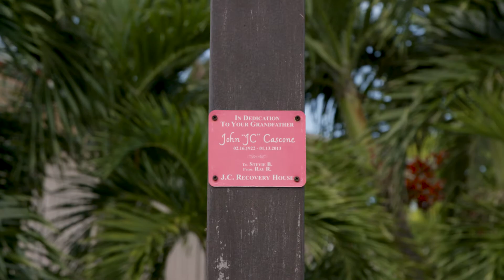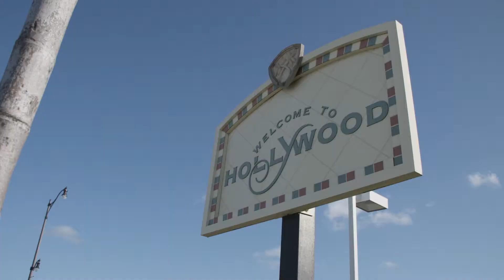JC Recovery 2018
JC Recovery Center is a Faith-Based Treatment program that helps people that are struggling with drug addiction and alcohol abuse.
844-JCHOUSE